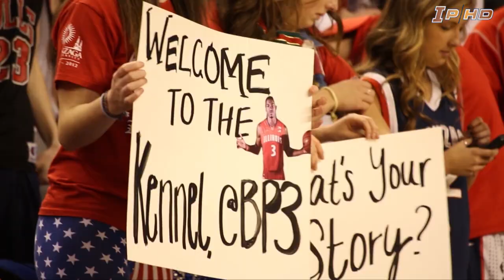2012-13 Illinois Basketball: TNT Episode 2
Episode 2 of Toughness and Togetherness (TNT), a behind-the-scenes look at 2012-13 University of Illinois basketball. The second episode takes you from the Illini's trip to Hawaii through their come from behind win at Gonzaga.